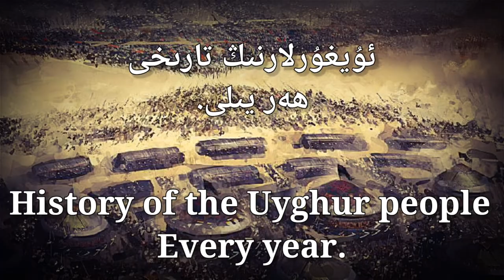History of the Uyghur people (Every year). Part 1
This video is an experiment! If there will be enough views I will upload the second part.

About Uyghur people:

The Uyghurs are recognized as native to the Xinjiang Uyghur Autonomous Region in Northwest China. They are one of China's 55 officially recognized ethnic minorities. The Uyghurs are recognized by the Chinese government as a regional minority and the titular people of Xinjiang.The Uyghurs have traditionally inhabited a series of oases scattered across the Taklamakan Desert within the Tarim Basin. These oases have historically existed as independent states or were controlled by many civilizations including China, the Mongols, the Tibetans and various Turkic polities. The Uyghurs gradually started to become Islamized in the 10th century and most Uyghurs identified as Muslims by the 16th century. Islam has since played an important role in Uyghur culture and identity.

I hope you enjoyed the Video, have a nice day :)